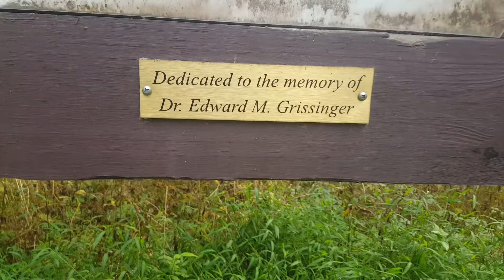Codorus Furnace part 1/2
Codorus furnace located at Hellam Township Pa.